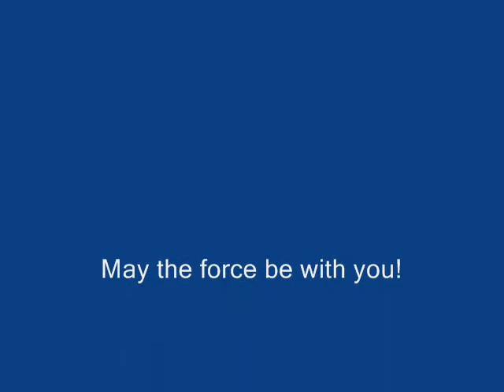Boba Fett Tribute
Boba Fett=Greatest Bounty Hunter of Them All!